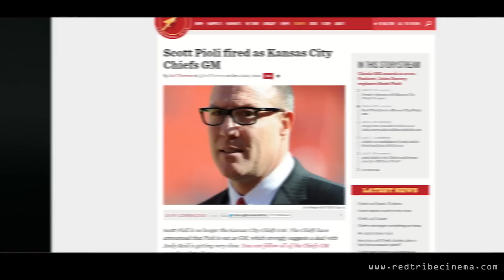2013: Reid Dawn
Official Trailer for the 2013 Chiefs